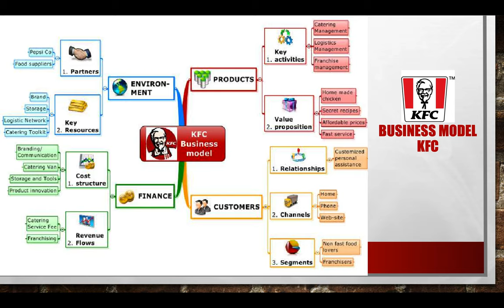KFC AU SENEGAL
KFC présent au Sénégal grâce au Groupe de SEDIMA.